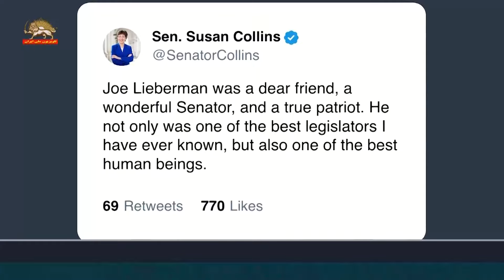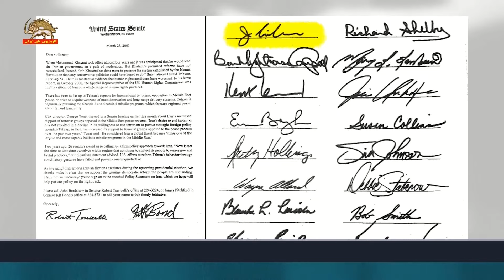مروری برزندگی وسخنان سناتور لیبرمن درباره مجاهدین ومقاومت ایران-۱۶ فروردین ۱۴۰۳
مروری برزندگی وسخنان سناتور لیبرمن درباره مجاهدین ومقاومت ایران